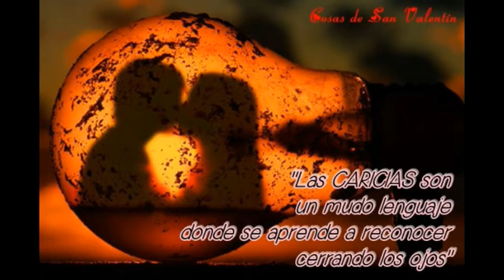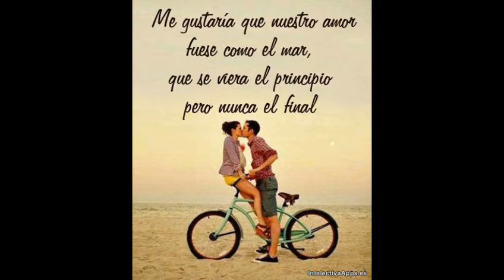Los temerarios comerte abesos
Marcela Merino